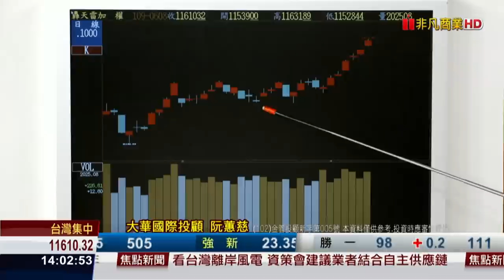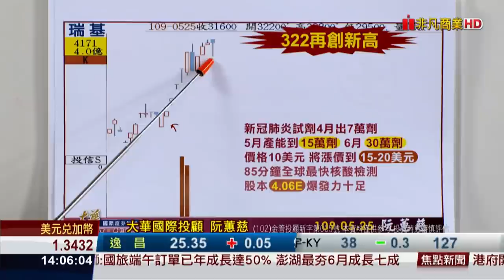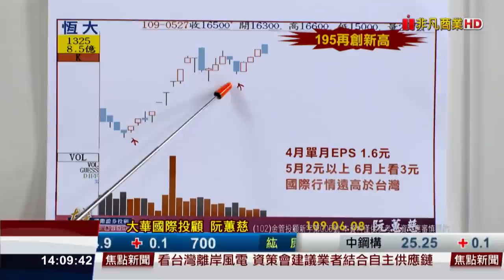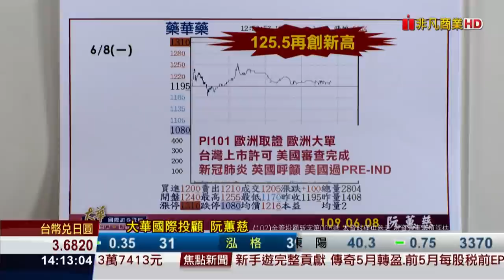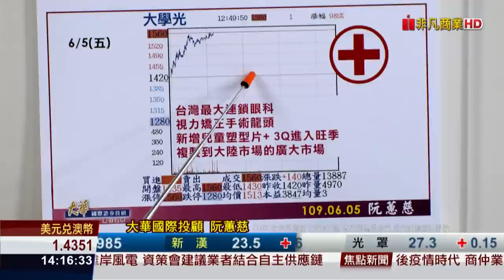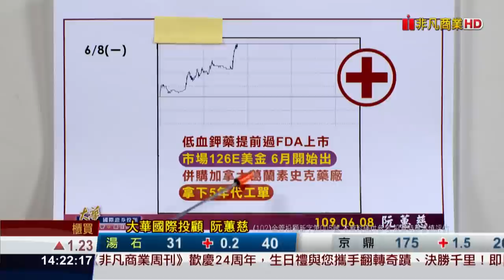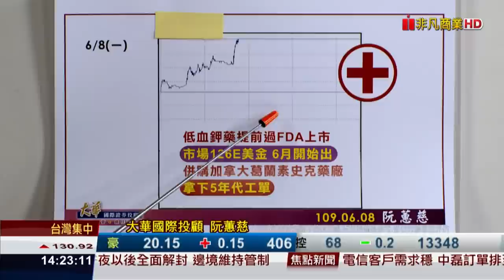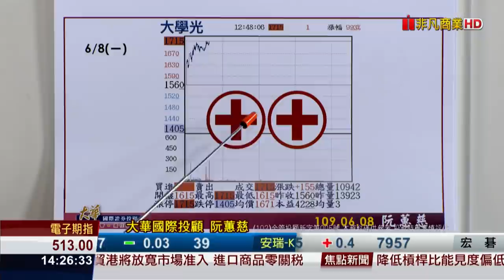20200608金融曼哈頓